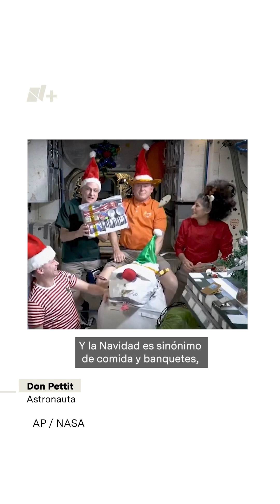Astronautas varados en el espacio mandan mensaje de Navidad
Los astronautas de la NASA Sunita "Suni" Williams, Don Pettit, Nick Hague y Barry "Butch" Wilmore compartieron un saludo navideño desde la Estación Espacial Internacional. Williams y Wilmore han estado varados en el espacio desde junio, en un viaje espacial que solo estaba contemplado para durar ocho días por problemas técnicos. Se espera que por fin regresen a la Tierra en marzo, aunque se contempla que no estén listos sus remplazos hasta abril de 2025.